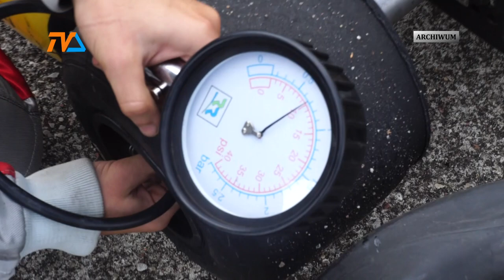Suwalski Motokart podsumował rok. |TVSUWAŁKI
Inkubator kartingowy realizowany przez suwalski Motokart ma już blisko 10 lat i wciąż znakomicie się sprawdza. Właśnie zakończono kolejny sezon.